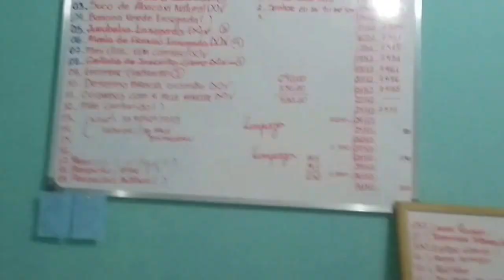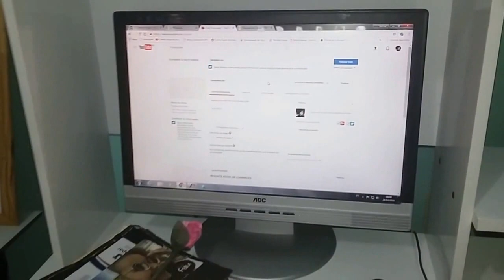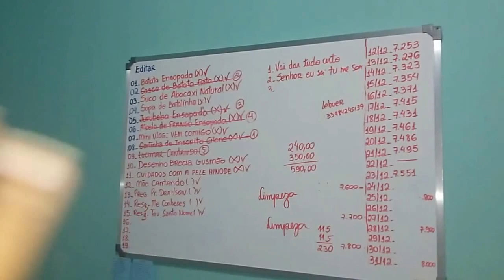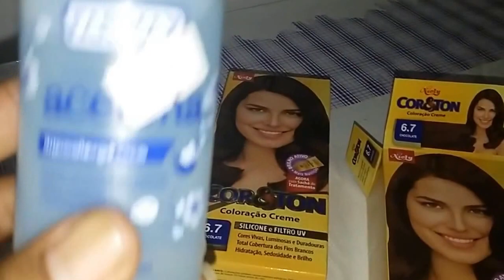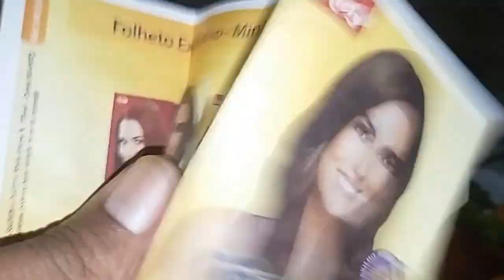VLOG: Preparativos antes de ir para TV | Fev. #37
▬▬▬▬▬▬▬▬▬▬▬ஜ۩۞۩ஜ▬▬▬▬▬▬▬▬▬▬▬▬▬▬
Denise Oliveira
Caixa Postal nº 19
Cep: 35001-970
Governador Valadares - MG
▬▬▬▬▬▬▬▬▬▬▬ஜ۩۞۩ஜ▬▬▬▬▬▬▬▬▬▬▬▬▬▬

CANAL INDICADO:
MEU ESPOSO: